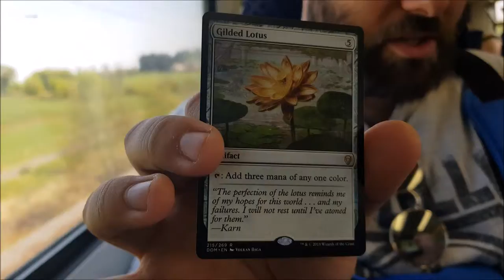VLOG - Magic, WWE And FOOD (EP93)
Linkage -